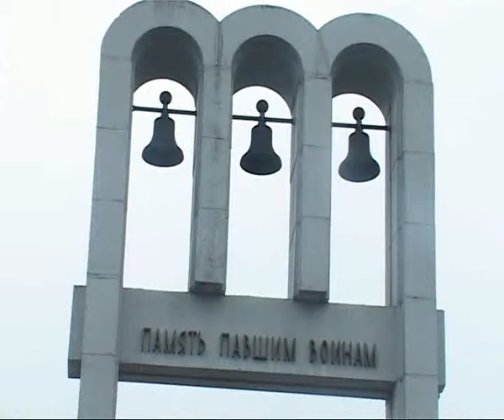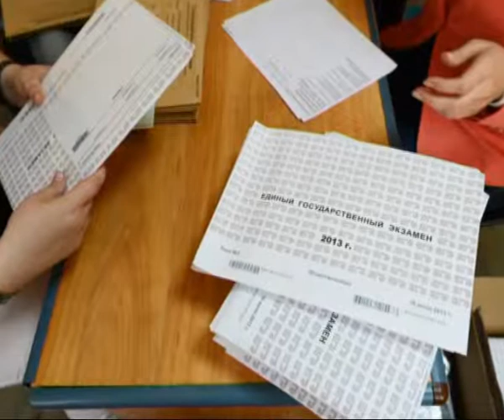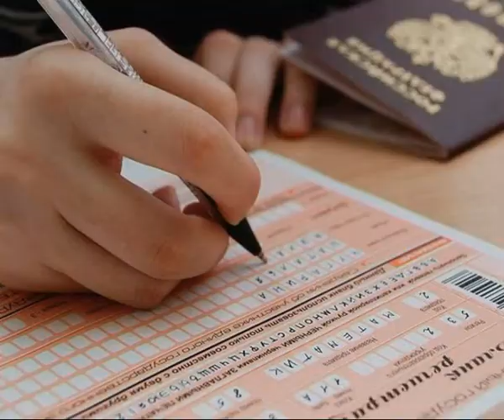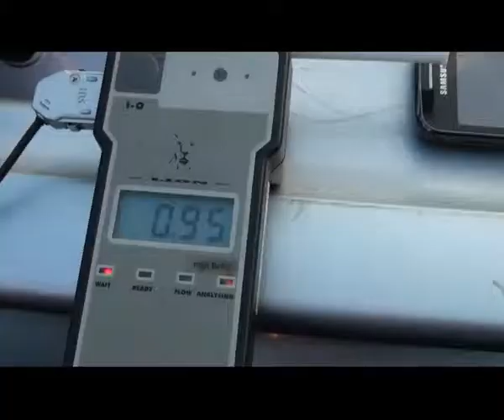Время Говорить 240613